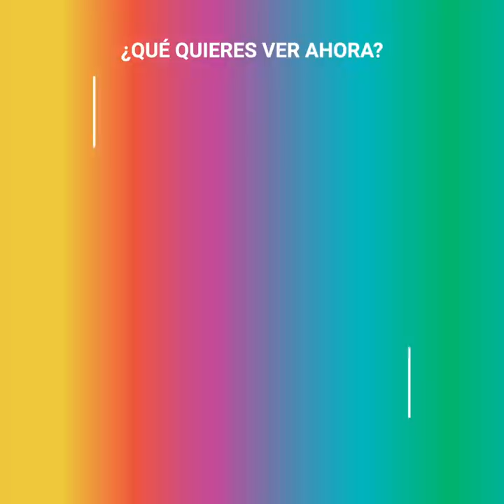La delgadez extrema de Angelina Jolie generó preocupación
Angelina Jolie reapareció públicamente durante un viaje humanitario a Sudamérica pero la valiosa labor solidaria se empañó en cuanto la actriz bajó del auto y sus propios seguidores comenzaron a murmurar acerca de su llamativa apariencia física: "está esquelética", dijeron. Lo más fuerte de todo sería el motivo que la tiene así. 😢😢